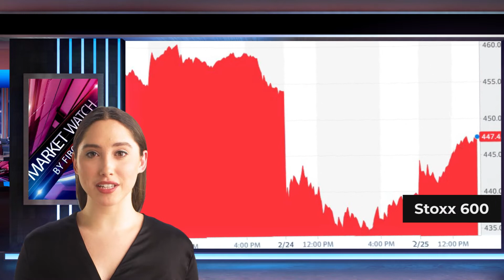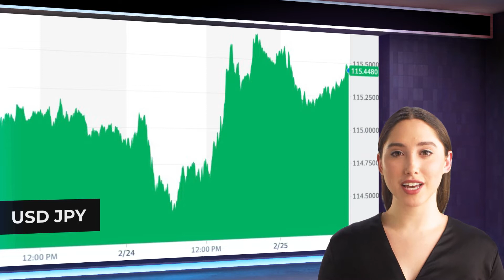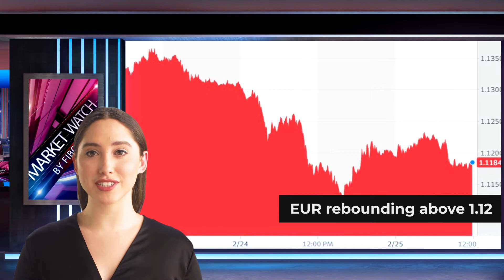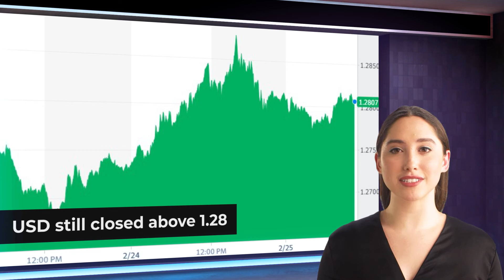Forex daily analysis from FIBO Group (25/02/2022)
00:00 | Market Watch by FIBO Group
00:09 | Overview
01:11 | Asia Pacific
02:02 | Europe
02:43 | America

When Russia did what the US warned about since February 11, markets seemed to react in a hyperbolic way. Today's action was set by the recovery in S&P 500, NASDAQ and a $7 retreat from April WTI's price, which saw a $90 pullback for gold from its highs.
Hong Kong, the only Asian market to not trade higher today, was the only one.
After plummeting to 3.3% yesterday, Europe's Stoxx 600 has recovered almost 2%.
Dollar-bloc currencies, yen and yen are moving higher on the foreign exchange market while the Scandis (and the euro) are suffering small losses.
After yesterday's wild session, gold is now firmer. The price of gold is expected to rise for the fourth consecutive week.
After gaining in the past four sessions, April WTI is not advancing. After finishing last week at just above $90, it is now near $92.75

Asia Pacific
Japan is not one of the countries with high inflation rates. Don't be deceived by the 1% increase in Tokyo's February CPI year-over-year, even though it was higher than expected. Economists underestimated the increase in energy prices and fresh food prices. Consumer prices in Tokyo are 0.6% less than they were one year ago if you exclude fresh food and energy.

The greenback was confined to a fraction of a Japanese yen Wednesday, when Japan was on vacation. Yesterday's range saw the greenback reach more than a 1.2-yen level and closed above Wednesday's high.

Yesterday's volatility saw the Australian Dollar fall below $0.7100. Today, it is back above $0.7200.

Europe
Next week's economic highlight for the eurozone is the preliminary February CPI estimation.

According to reports, several large European utilities tried to get more Russian gas yesterday. Gazprom's long-term contracts are much cheaper than spot gas in European hubs, which many prefer.

Yesterday's euro plunged to $1.11 before recovering above 1.12 in late trading as US equities recover.

Sterling plunged from $1.3550 down to just below $1.3275, an all-time low for the year. However, it recovered to $1.34.

America.
The US continues to impose sanctions on Russia, while maintaining coordination. This coordination comes at a cost. Russia isn't being removed from the Swift payment system in order to maintain membership in the European Union.

The US reported January consumption, income, and durable goods orders. Federal Governor Waller and Governor Bowman are putting 50 bp increases next month on the table.

Yesterday's risk-off move saw the US dollar jump through the CAD1.28 zone to almost $1.2880. The gains were trimmed, but the greenback closed higher than 1.28.